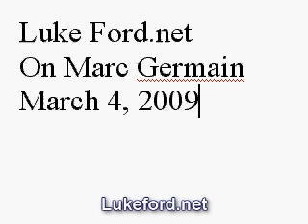Mysticism Means Losing Yourself In God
Luke Ford grew up as a Protestant. The word 'ritual' was a dirty word. Now he's an Orthodox Jew, a religion filled with rituals. It's been a tough transition.